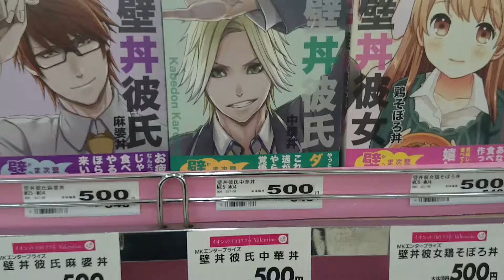壁丼彼氏&彼女 kabe don boyfriend & girlfriend